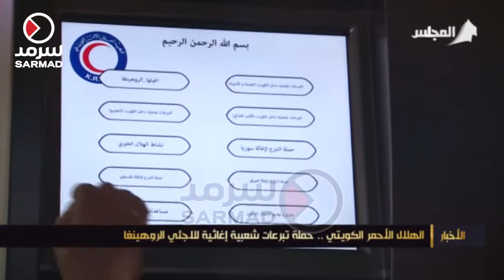الهلال الأحمر الكويتي .. حملة تبرعات شعبية إغاثية للاجئي الروهينغا